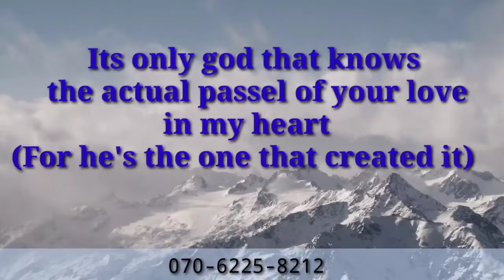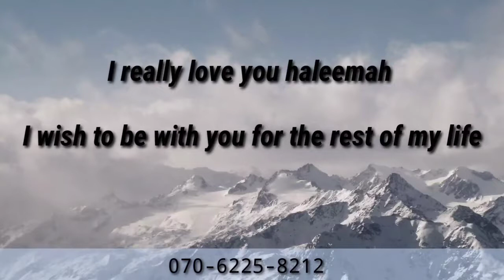HALEEMAH MAI KYAWUN HALAYE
soyayyar halima takusa ta kasheni har lahira